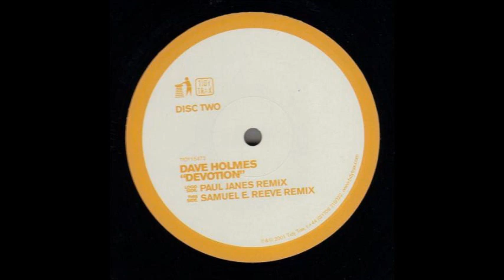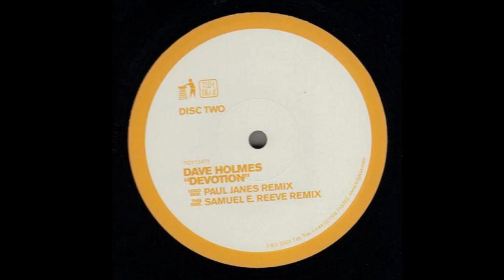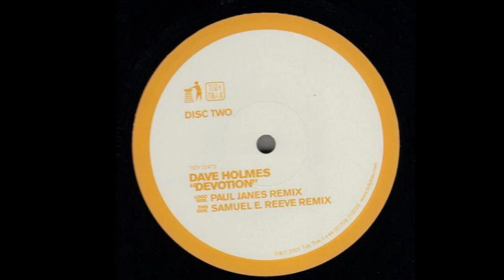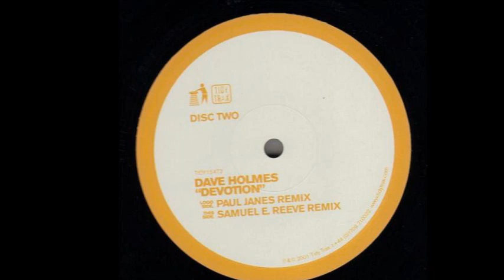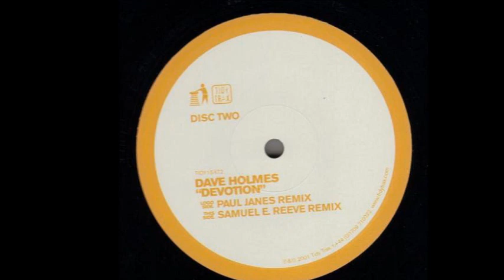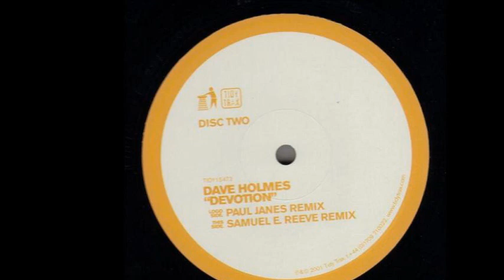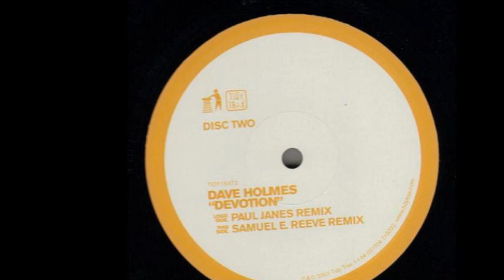Dave Holmes - Devotion (Samuel E. Reeve Remix) (B)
Dave Holmes ‎- Devotion
Sello:Tidy Trax ‎
Formato:Vinyl
País:UK
Publicado:2001
Género:Electronic
Estilo:Hard House
Remix - Samuel E. Reeve